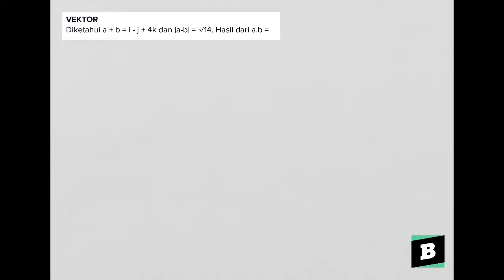VEKTOR Diketahui a + b = i - j + 4k dan| = √14. Hasil dari a.b = ....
- Bentuk pertanyaan VEKTOR
Diketahui a + b = i - j + 4k dan |a-b| = √14. Hasil dari a.b = - Lihat pembahasan yang lebih lengkap di Brainly